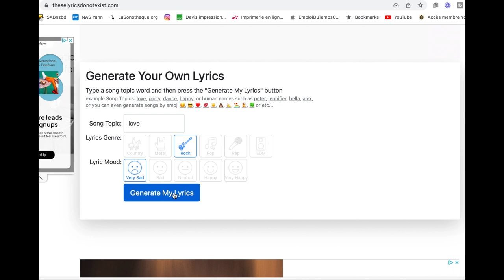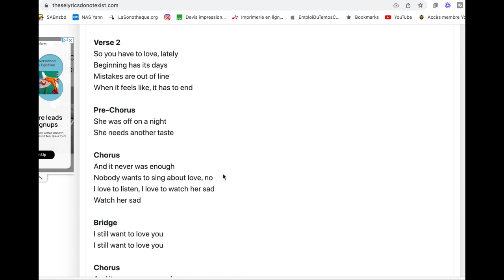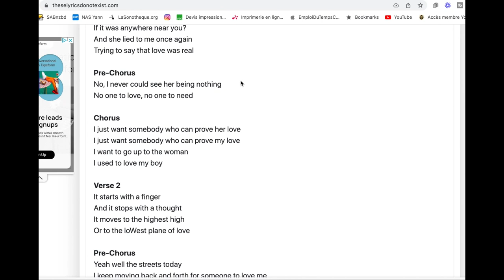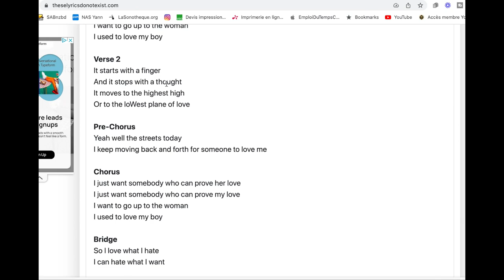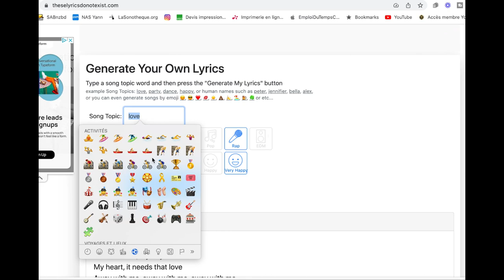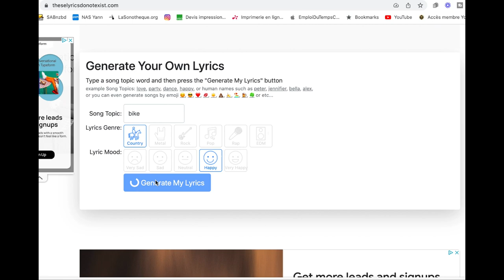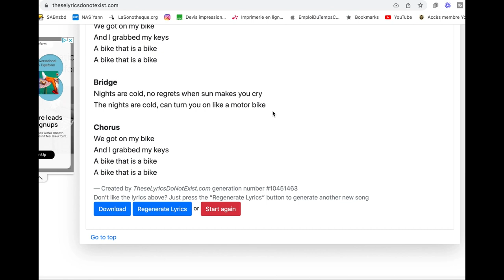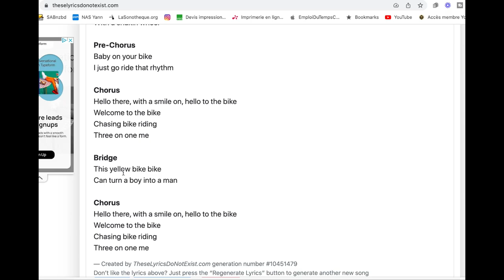Écrire une chanson avec une AI (intelligence artificielle) - Bien Chanter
Écrire une chanson avec une AI (intelligence artificielle)

Le résultat ?